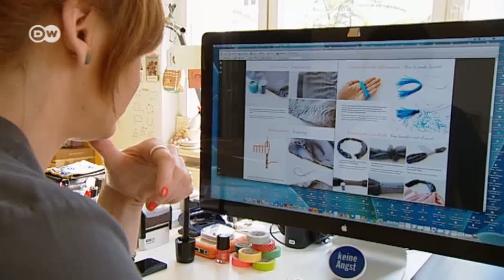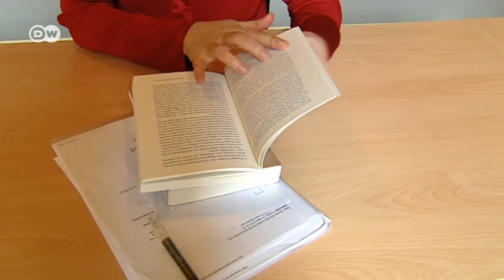Work: A job or a calling? | Made in Germany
Two thirds of all Germans do their work listlessly. One in six has already psychologically resigned, even if they earn well. Other people can't get enough of their work. What makes the difference between enthusiasm and frustration at work?